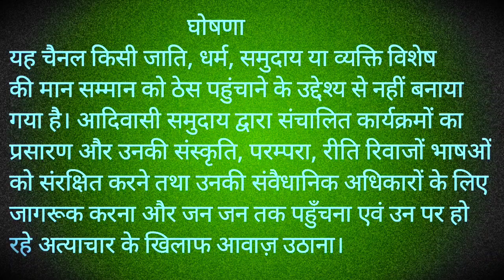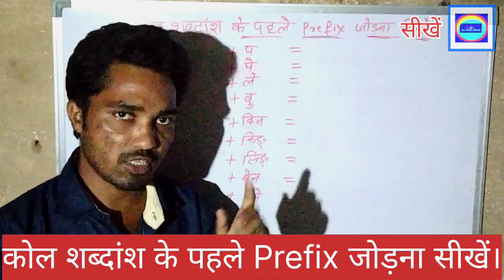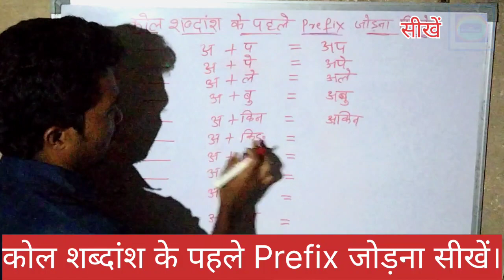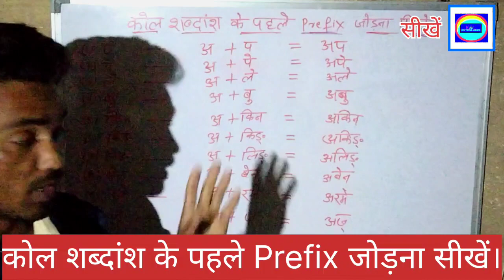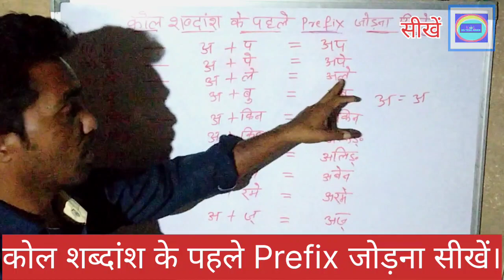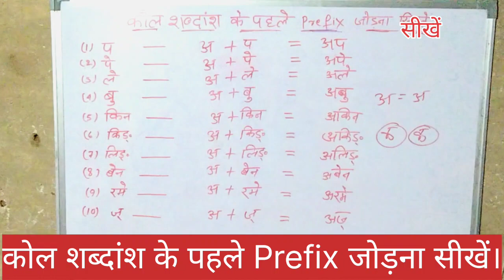कोल शब्दांश के पहले Prefix जोड़ना सीखें। Use of perfix before the kol syllable.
कोल भाषा में शब्दों के पहले prefix जोड़ना सीखें।